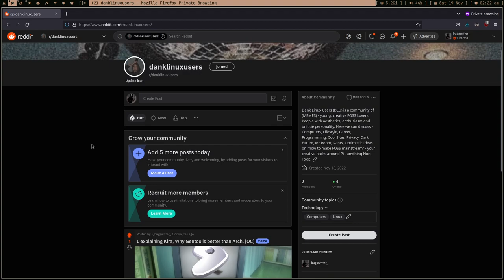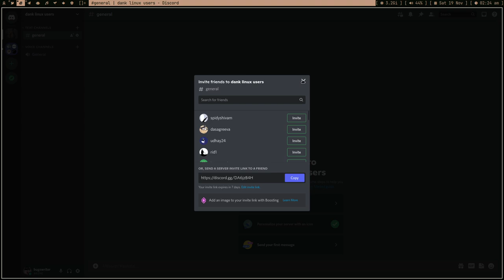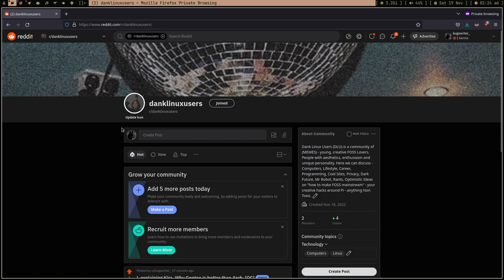dank linux users - subreddit & discord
Discord (haven't setup lots of things yet)